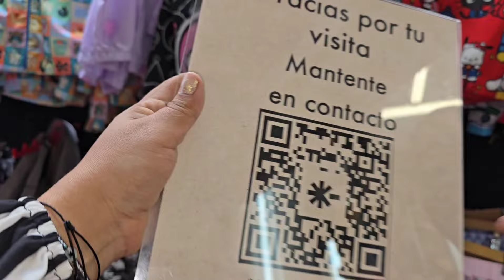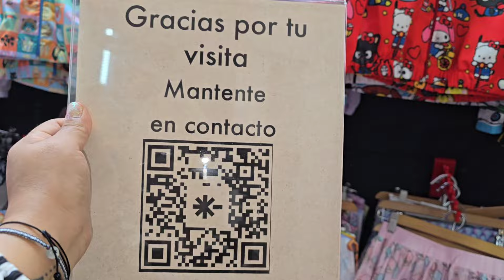MR DIRTY La ropa más bonita/Tendencia/Modelos únicos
💝💖Compras con Lau Vazquez de you tube